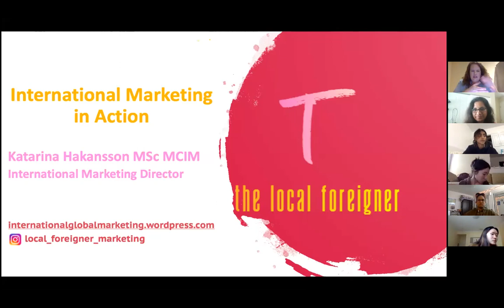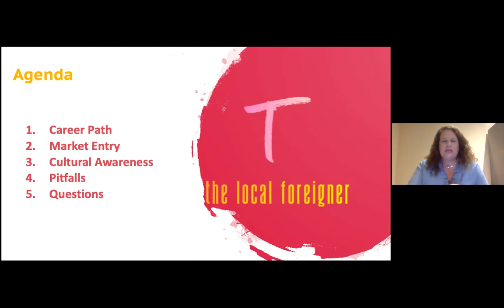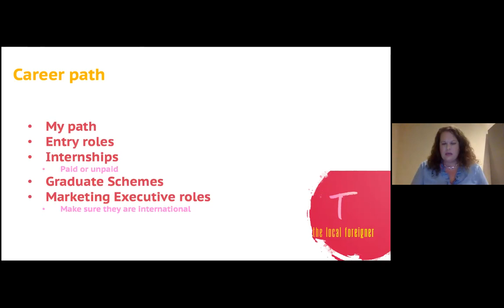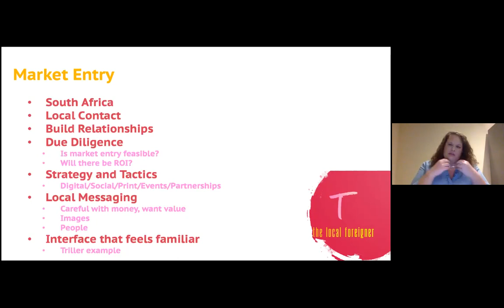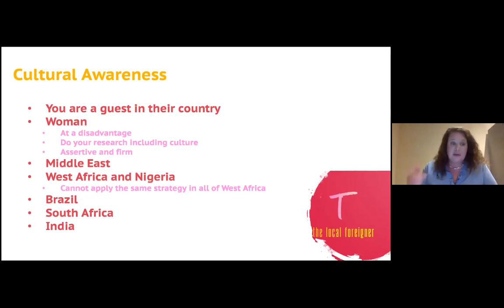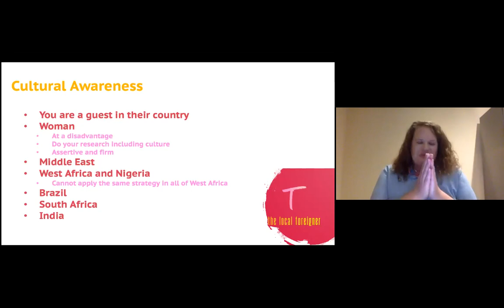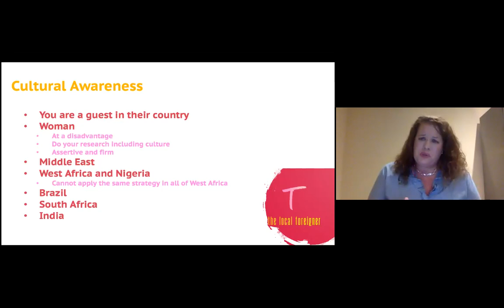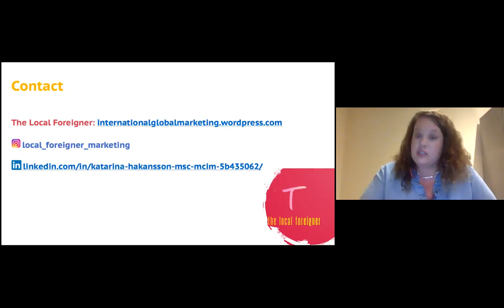International Marketing Guest Speaker at Foothill-De Anza College in CA, USA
I was invited to hold a virtual guest lecture on 22 October 2020. The topic was international marketing, focussing on my real-life experience of market entry, pitfalls and the importance of cultural awareness